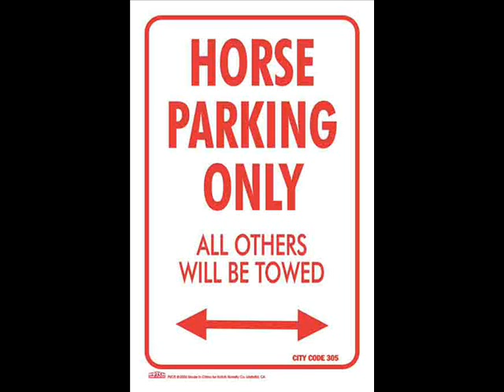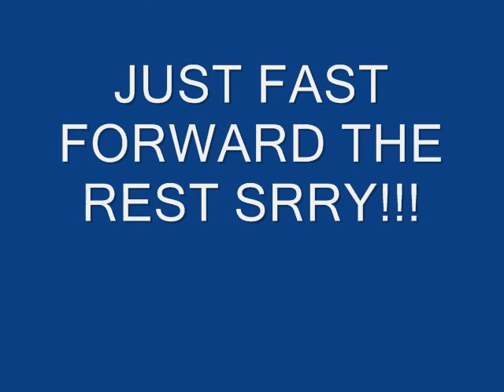Horse Pictures Continued!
These are just more horse pictures!! Srry after it says thanks the movies ovr and you can just ignore the black screen! Thanks,